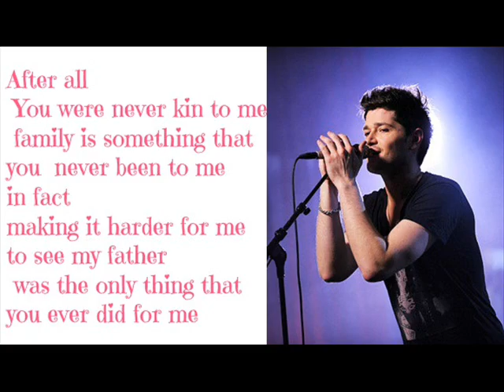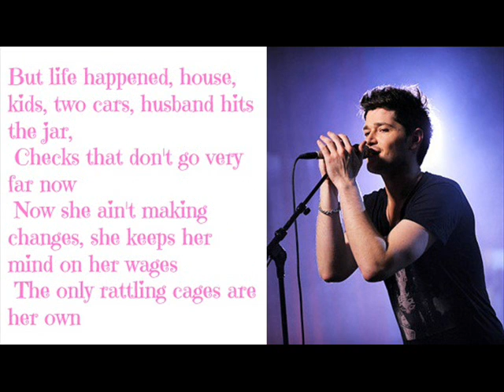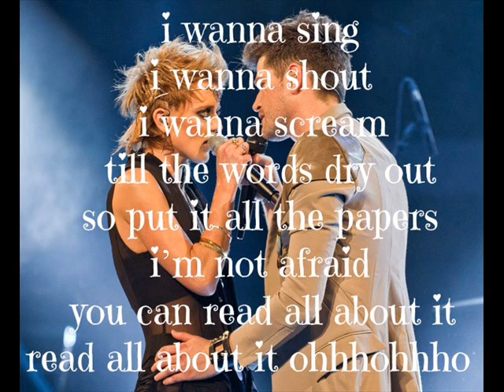Danny O'Donoghue And Bo Bruce - Read All About It (with lyrics)